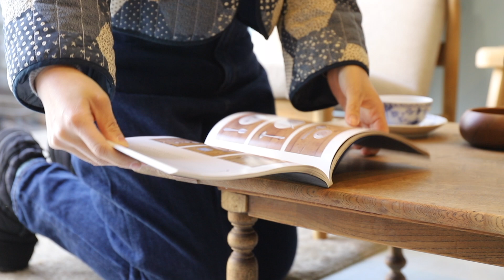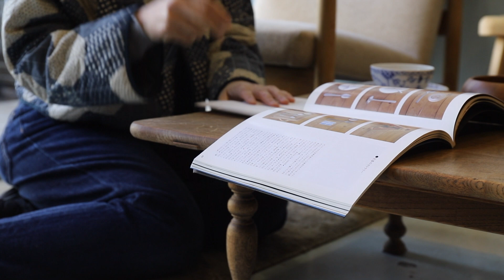ろくろ脚がかわいらしいアクセントの凛とした佇まいの座卓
Japanese Vintage Modern Low Table/ジャパンヴィンテージ 座卓 ローテーブル ろくろ脚 欅材レトロ シャビー 和モダン

力強く美しい杢目を持つ欅材を使用した、凛とした佇まいの座卓。
おそらく昭和初期〜中期ごろのものではないかと思われます。
ろくろ脚がかわいらしいアクセントになっています。
長い時間をかけて使い込まれてきたものでしか味わうことのできない特別な風合い。
天板の角や脚に丸みを持たせ、柔らかい雰囲気を作り出しています。
床に座るスタイルのお部屋では座卓に、ソファのあるお部屋ではちょっと低めのセンターテーブルに。

〒166-0001
東京都杉並区阿佐ヶ谷北1-28-8 1F